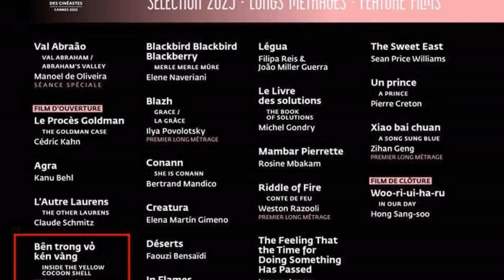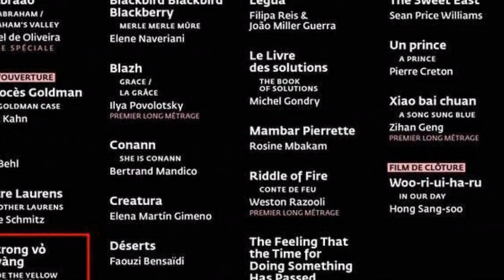Phim điện ảnh Việt nhận tràng pháo tay dài 5 phút tại Cannes 2023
Công chiếu lần đầu tại Cannes 2023 vào ngày 24/5, phim Bên Trong Vỏ Kén Vàng nhận đánh giá tích cực từ giới mộ điệu.Phim nhận điểm đánh giá ở mức khá từ trang IndieWire, đồng thời được nhắc đến trên các trang báo lớn như: Screen Daily, Variety,... Thành công mà phim mới của Phạm Thiên Ân đạt được mang đến niềm tự hào cho điện ảnh nước nhà và cả châu Á.
Sau buổi công chiếu tại Cannes 2023 vừa qua, phim nhận được nhiều đánh giá tích cực từ các quan khách và truyền thông quốc tế. Theo tường thuật từ trang chủ Cannes 2023, phim nhận tràng vỗ tay dài 5 phút từ phía khán đài, đạo diễn Phạm Thiên Ân và ê-kíp không giấu được sự xúc động.
Phim xoay quanh hành trình của một người đàn ông có tính tình lơ đễnh, được giao nhiệm vụ đem xác chị dâu đã mất vì tai nạn giao thông về lại quê nhà. Trong hành trình này, anh dẫn theo một cháu trai 5 tuổi và bắt đầu công cuộc tìm lại người anh đã thất lạc, để trao cậu bé lại cho bố.
Hình ảnh trong phim.
Mùa giải năm nay đánh dấu sự trở lại của đạo diễn Phạm Thiên Ân, sau 4 năm giành giải tại Cannes 2019. Phim điện ảnh Bên Trong Vỏ Kén Vàng thuộc thể loại tâm lý - giả tưởng, được phát triển dựa trên phim ngắn Hãy Thức Tỉnh Và Sẵn Sàng.
Theo thông tin ban đầu từ BTC, LHP Cannes lần thứ 76 sẽ bế mạc vào ngày 27/5 (giờ Pháp), buổi chiếu phim Bên Trong Vỏ Kén Vàng được kéo dài vào các ngày 25 - 26/5.
Phạm Thiên Ân (trái) được biết đến là một đạo diễn trẻ tài năng, từng nhiều lần chinh chiến quốc tế.
Bên Trong Vỏ Kén Vàng (Inside The Yellow Cocoon Shell), do đạo diễn Phạm Thiên Ân cầm trịch, kiêm biên kịch, là phim Việt duy nhất tham gia tranh giải tại Cannes 2023. Phim được BTC xếp vào hạng mục Directors' Fortnight (Tuần lễ đạo diễn), nhận tràng pháo tay dài 5 phút của các quan khách sau buổi công chiếu vào ngày 24/5 vừa qua (giờ địa phương).
Bên Trong Vỏ Kén Vàng được chọn công chiếu cùng nhiều tác phẩm nổi tiếng, tại Cannes 2023.